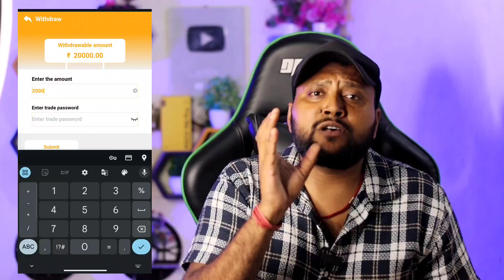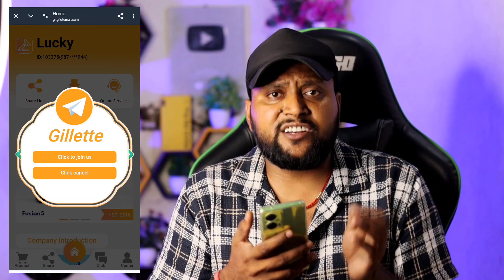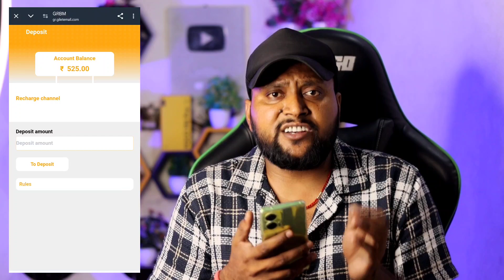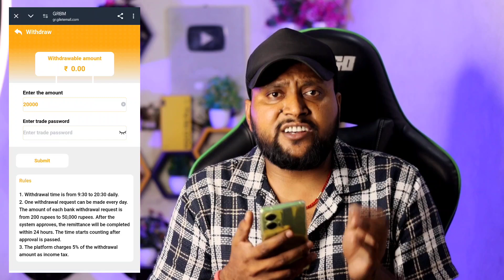Investment website daily Earning | Best Self Earning application | New Power Bank App 2024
earning app

 best earning app, new ludo earning app 2023

10 minut kam karke paisa kamao

Chrome app se Paisa kaise kamae

gromo app se Paisa kaise kamae

mobile se Paisa kaise kamaen

account kholkar Paisa kaise kamae

kisi ka bhi account kholen aur paise kamaen

refer karke paise kaise kamaen

how to make money from smartphone

how to make money any app

invest karke paise kamao

today best website

duniya ka sabse achcha application

YouTube per tahlaka machane wala application

kamai karne ka apps

Best earning source application

part time mobile se Paisa kaise kamae

application mein Paisa kaise kamaen

bank account khol kar Paisa kaise kamae

Ghar baithe bank account kaise khole 5 minut mein

top money earning apps 2024 instant money earning app

2024 best earning app

money making apps play free online games to earn money

easy money making apps easy money earning apps

best money earning games real cash earning app

money earning games without investment app

earning app

instant payment earning app best earning app 2024

Eam Paytm Cash Unlimited Tricks

best self earning apps for androidnew power bank earning app

new long term earning app

 new long term investment website

long term investment earning app

earning app 2024 investment